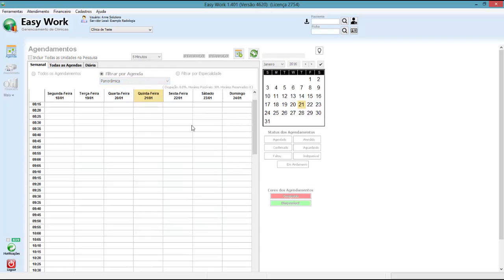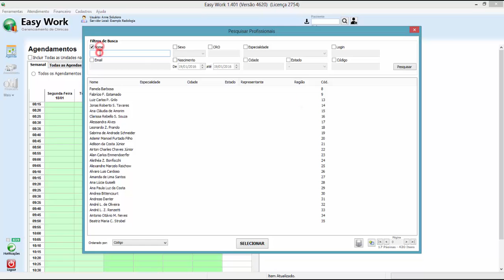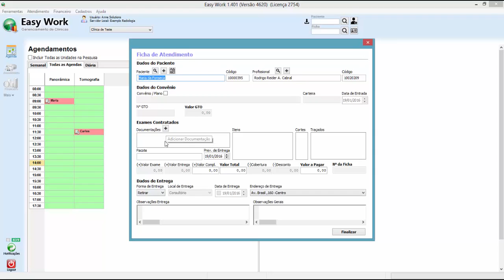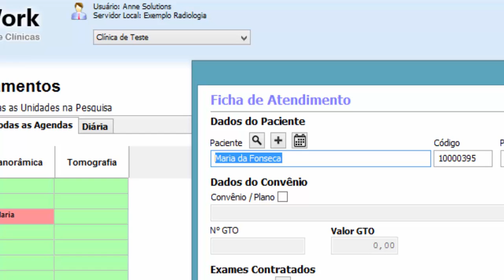Aula 1 - Easy Work - Agendamentos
No Easy Work os agendamentos devem ser feitos no painel de agendamentos.

Podemos adicionar no Easy Work quantas agendas desejarmos, normalmente elas correspondem aos serviços oferecidos simultaneamente pela clínica. Neste caso
temos uma agenda para o tomógrafo e uma agenda para o panorâmico, pois a clínica em questão possui um aparelho de cada tipo. Por exemplo, se houvesse 2 aparelhos de raio-x panorâmico, teríamos uma agenda
chamada "Panorâmica 1" e uma agenda chamada "Panorâmica 2".

Para agendar um paciente para fazer uma panoramica as 9 horas de quinta-feira, primeiramente devemos selecionar a agenda panorâmica. Basta um duplo clique sobre o horário para abrirmos a tela de agendamento.

Na criação de um agendamento, apenas o campo paciente é de preenchimento obrigatório. Podemos criar um paciente ou pesquisar paciente um já existe. Neste caso criaremos. No dia do atendimento, este cadastro será reaproveitado,
dando agilidade ao processo.

Quanto mais campos preenchermos no agendamento, menos trabalho teremos no dia do atendimento.

O agendamento foi criado.

Agendaremos uma tomografia agora. Caso o sistema esteja habilitado para envio de sms, podemos marcar o agendamento para que o paciente seja relembrado no dia anterior ao exame.

Estamos na visão semanal da agenda. Temos outras visões. Por exemplo, podemos ver os agendamentos de outra forma na aba todas as agendas.

Note que estamos vendo simultaneamente todos os horários do dia 21.

Os intervalos de tempo de visualização podem ser alterados.

Agora vamos considerar que chegou o dia do atendimento. Para inicializar o atendimento, basta clicar com o botão direito sobre o agendamento e selecionar "Inicializar ficha de atendimento".

Para editar o cadastro do paciente rapidamente, podemos clicar 2x sobre o termo "Paciente", que está imediatamente acima do nome do paciente.

Agora que sabemos como agendar um paciente, estamos preparados para a próxima aula, que mostra como criar uma ficha de atendimento.